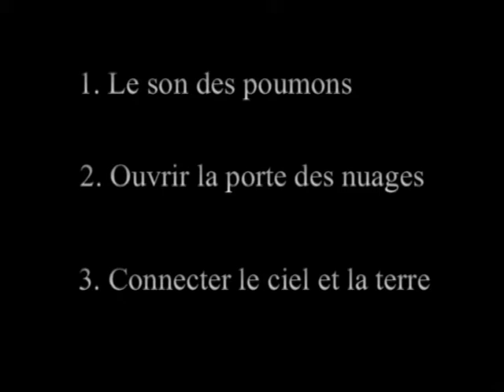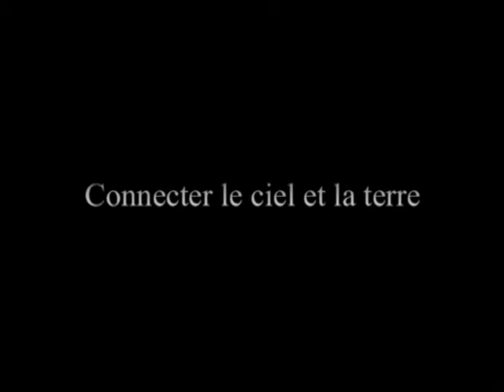Qi Gong Automne 2017